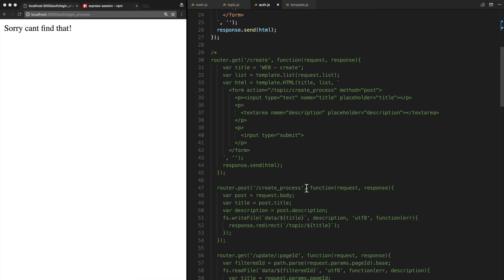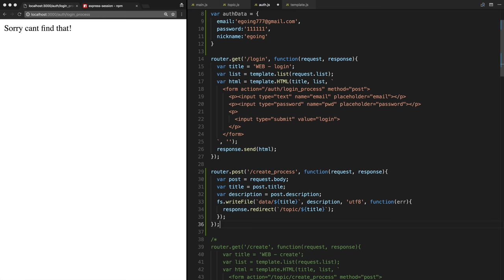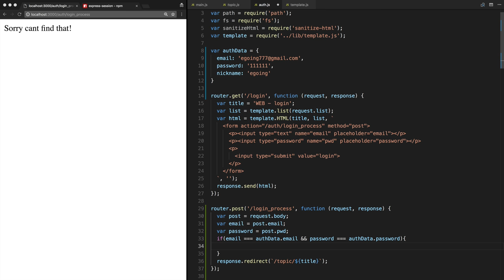Web4 - Express Session & Auth 6.2. 인증구현 - 로그인 세션구현